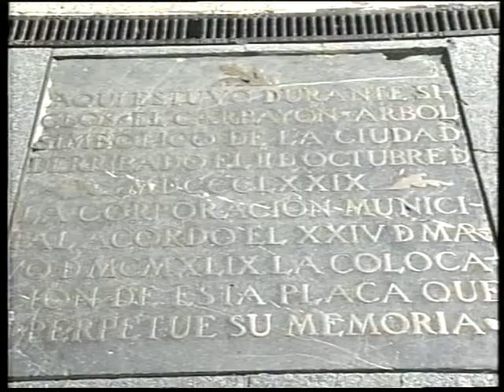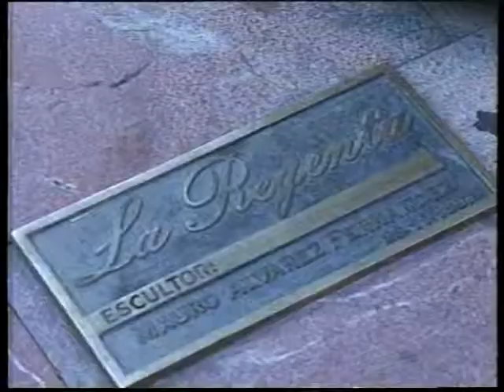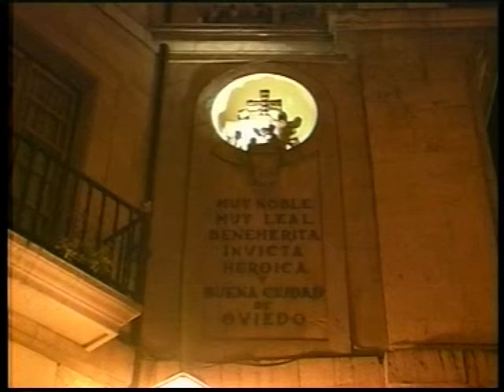Oviedo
La ciudad de Oviedo capital política del Principado de Asturias  vista desde la cámara de Mario Corrales .